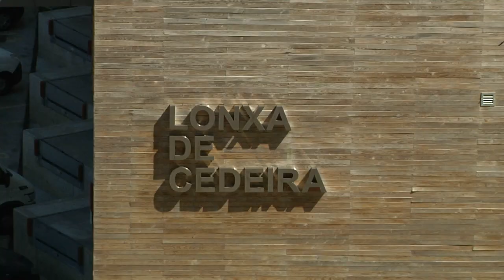Puerto de Cedeira